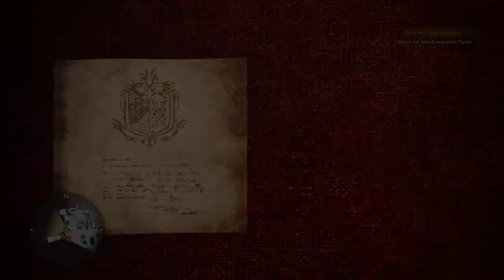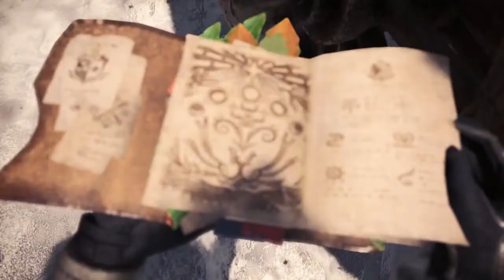Monster Hunter World ICEBORN 1 - Auf ins neue Gebiet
Wie im Kampf David gegen Goliat stellen wir uns übermächtigen Gegnern. Bewaffnet mit Schwertern und Gleven sammeln wir Erfahrung und schnetzeln uns durch Monster Hunter World.
Martinator und Eiko sind die treuen Begleiter mit denen ich die Welt erobere.